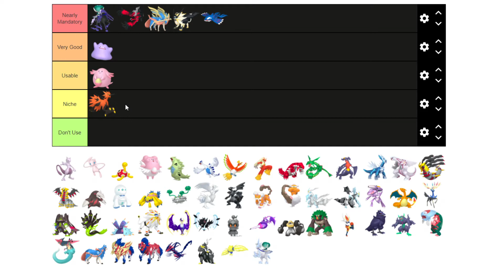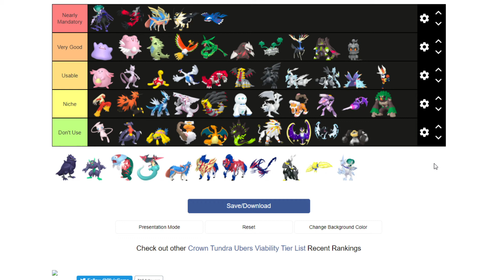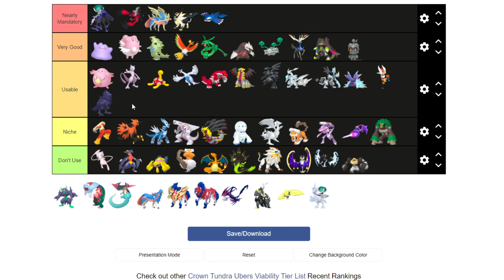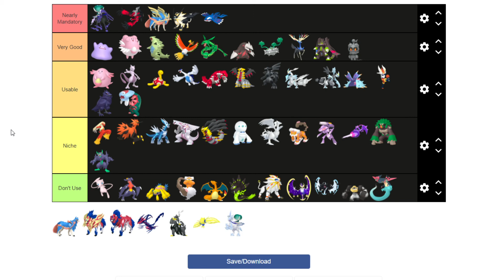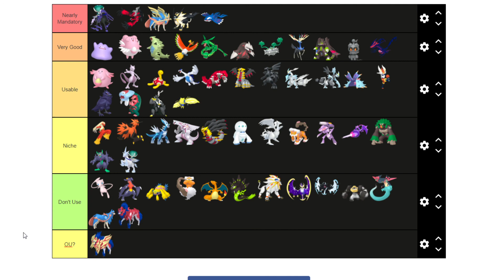Creating our own Pokemon Sword and Shield DLC Ubers Viability Rankings w/ OliviaSama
Welcome to another Pokemon Sword and Shield DLC Discussion video; today we try to create our own viability rankings for the Ubers tier!